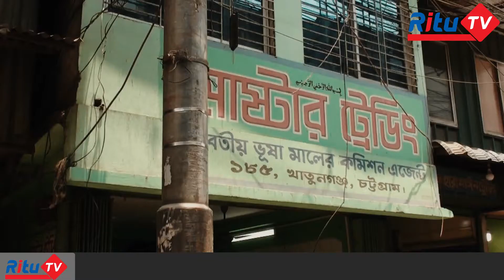আড়তদাররা দিশাহীন, নেই কেনা বেচা । খাতুনগঞ্জ বাজার পরিস্থিতি । Chattogram news update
চট্টগ্রামেরর খাতুনগঞ্জ বাজারে পন্যের দামে নিম্নগতি, ক্রেতা শূন্য বাজার ।
 খাতুনগঞ্জ বাজার ক্রেতা শূন্য,কমেছে পন্যের দাম ।
আড়তদাররা দিশাহীন, নেই কেনা বেচা ।
লকডাউনে ক্রেতা শূন্য বাজার , দামে নিম্মগতি । khatunganj bazar | chattogram news update |
আড়তদাররা দিশহীন, নেই কেনা বেচা । খাতুনগঞ্জ বাজার পরিস্থিতি । Chattogram news update |
Ritu Tv posted by chattogram news today,chattogram news bangla,ajker chattogram news,chattogram er news,chattogram latest news,chattogram update news,Chattogram news, update,
Follow our: